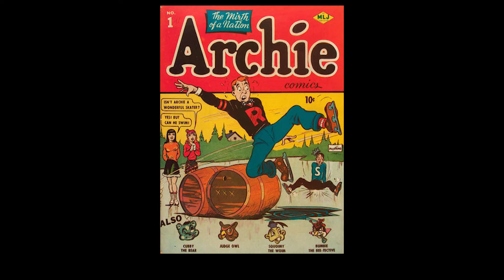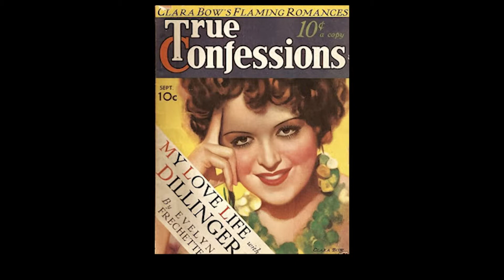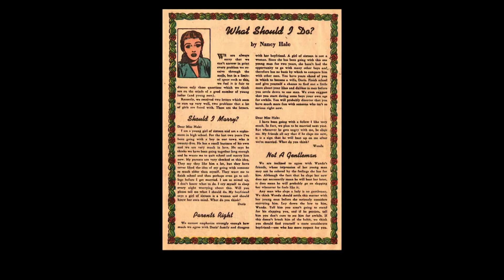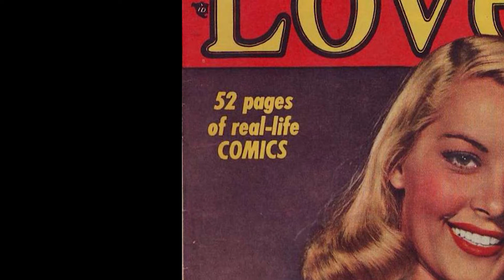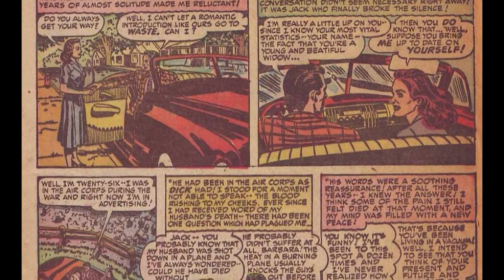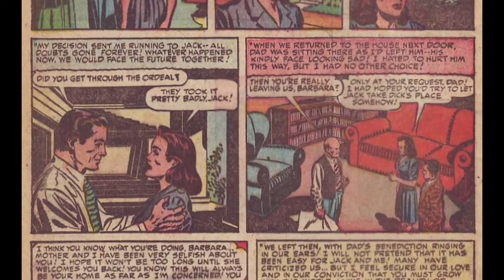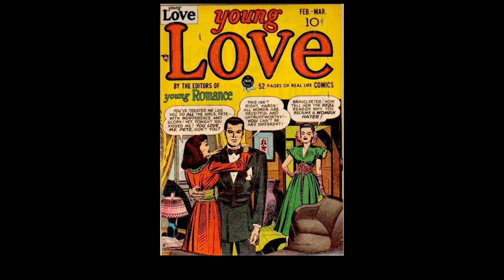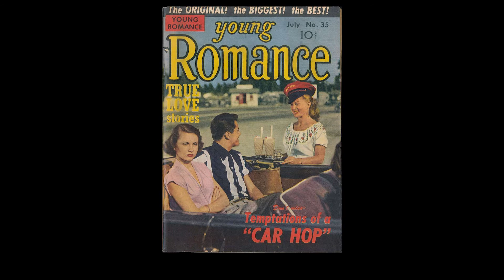Romance Comics - [AT{Comics}] Week 5 Lesson 2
After World War II the superhero genera was dropping in sales leading to an experimentation and success of catering to a wider demographic including girls and a more matured audience, not just young men...